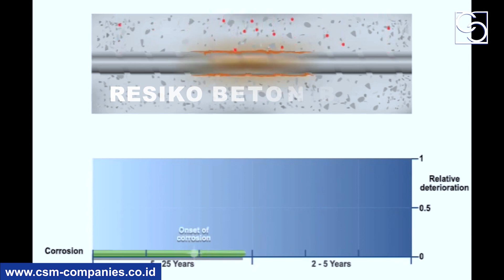KOROSI BETON DAN CARA MENGATASINYA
Pada video ini, kami menjelaskan tentang korosi beton dan cara mengatasinya

Untuk Anda yang membutuhkan pembuatan lantai epoxy untuk bisnis Anda, Anda bisa menghubungi kami.

Selain industrial flooring dan lantai epoxy kami juga menawarkan jasa waterproofing bagunan, concrete repair, dan grouting.

Cipta Sarana Mandiri, Solusi Jasa Aplikasi Kimia Konstruksi Anda.